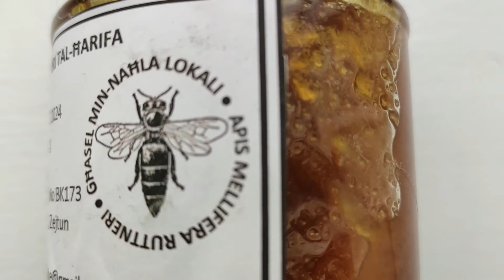Maltese Honey | Għasel ta’ Malta